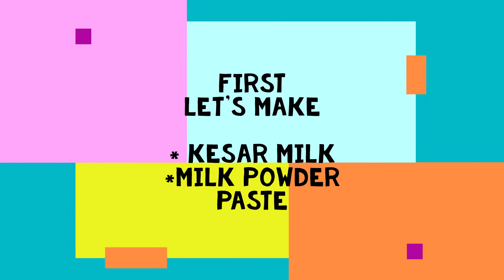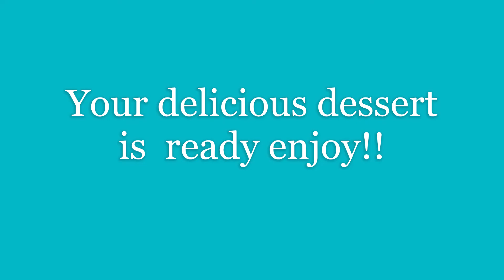DRY-FRUIT MALAI ROLL | EID SPECIAL | INDIAN DESSERT | BREAD RECIPE | TASTY BITES BY NANDINI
Hello everyone
Eid Mubarak to everyone who is celebrating.
Today I'm posting a yummy dessert roll recipe ,Its BREAD MALAI ROLL.
Its so mouthwatering and tasty..
Please try it at home.

The ingredient required are
Bread - 7 to 8 (for 7 to 8 rolls)
Sugar powder - 1/2 tsp
Sugar - 1 cup
Kesar - 2 pinch
Fresh cream - 1 cup
Some water
Some dry fruits chopped